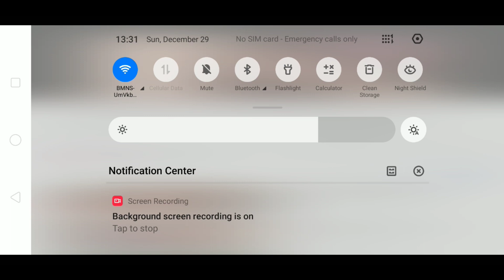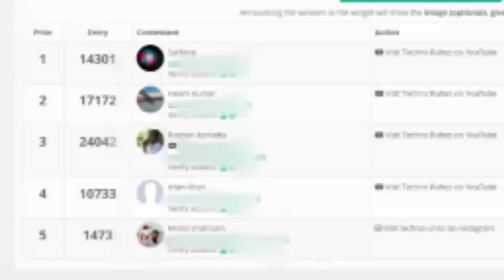GiveawayResults Techno Ruhez Opportunity A31 Giveaway Results,Yah Kaise Sony Headphone Giveaway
Techno Ruhez Opoo A31 Giveaway Results,Techno Ruhez Giveaways Results ,Techno Ruhez Giveaway ,Yah kaise Giveaways ,Giveawy In Lockdown,Giveaway Results, Giveaway Time,Giveaway News,